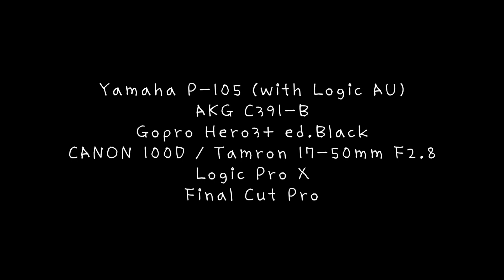허은화 주만이 / 아침예배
김명식 1집 영원한사귐 "주만이"
covered and played by 허은화

Yamaha P105 + Logic's AU(VST)

원래 원곡은 어쿠스틱 반주곡인데, 피아노 버젼으로 불러봤습니다.
사실은 피아노 위에 어쿠스틱을 더빙할려고 했는데,
깔끔한게 나쁘지 않은거 같아서 그냥 피아노 솔로로 편집했습니다.
반주가 다소 심심한거는 어쿠스틱 더빙을 고려했었기 때문입니당~